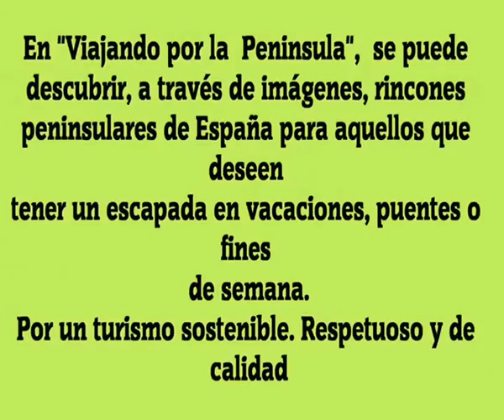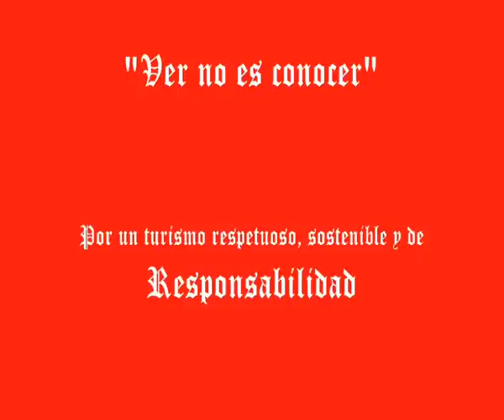Glorioso Mester - La Ruta de los Conventos. (Salamanca - Cáceres)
El término convento, del latín conventus que significa "asamblea" o "congregación", procede originalmente de la asamblea romana, donde los ciudadanos se reunían para fines administrativos o de justicia.
Posteriormente, pasó a utilizarse, fundamentalmente, en un sentido religioso relativo al monasticismo.
Como primera acepción, un convento es un establecimiento religioso, generalmente cristiano, donde los clérigos llevan una vida religiosa encomunidad. Se habla más propiamente de convento en lugar de monasterio:
para el conjunto de los lugares de vida de una comunidad religiosa no monástica, compuesta por Clérigos regulares (hombres y mujeres);
para el establecimiento donde viven los religiosos (frailes o monjas) que pertenecen a las Órdenes mendicantes (franciscanos, dominicos,carmelitas, agustinos...), aunque también se llama así a la propia congregación.
En este sentido, los conventos se desarrollan especialmente a partir del siglo XIII época de consolidación de las ciudades, de las universidades y de las Órdenes mendicantes. En este contexto, los conventos fueron pensados para servir de lugar de formación, reunión y descanso de religiosos que estaban imbuidos en tareas de predicación y enseñanza en el mundo urbano. Para dichas comunidades, a diferencia de lasÓrdenes monásticas, los conventos no consistían en un fin en si mismos. El fraile no vive para el convento. Este es sólo su punto de congregración.
En este caso queremos significar en este vídeo interesantes cenobios que pueden ser visitados por el viajero.